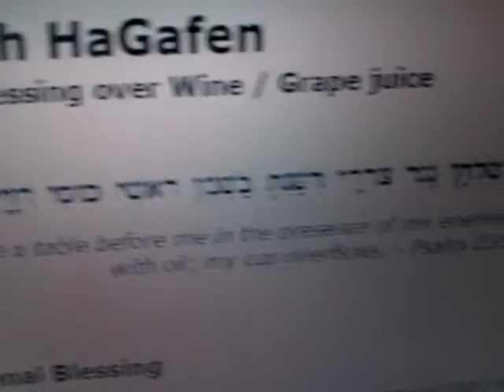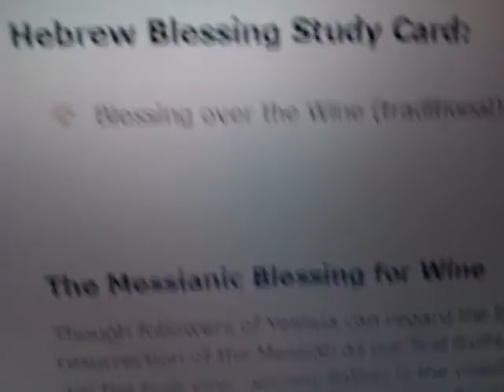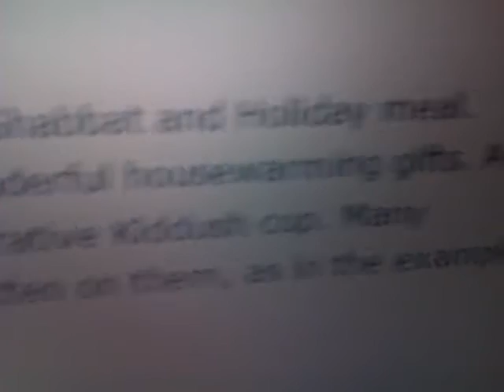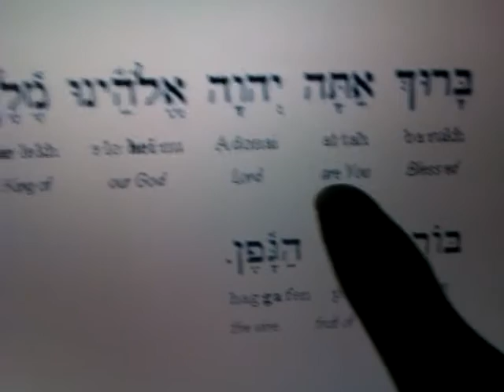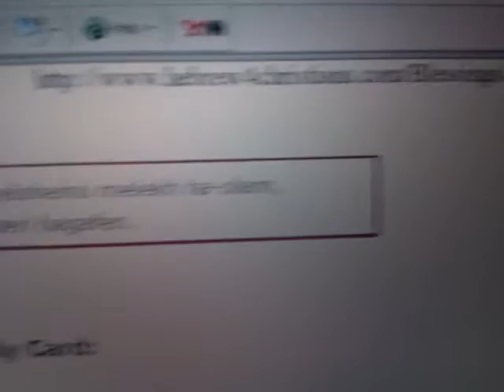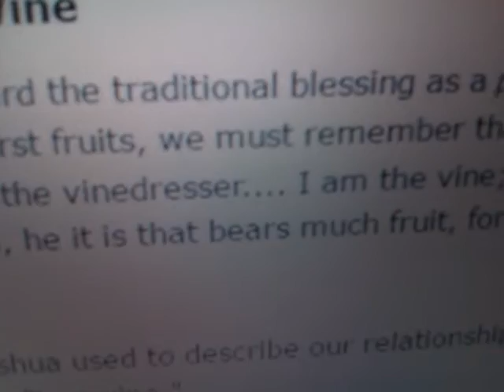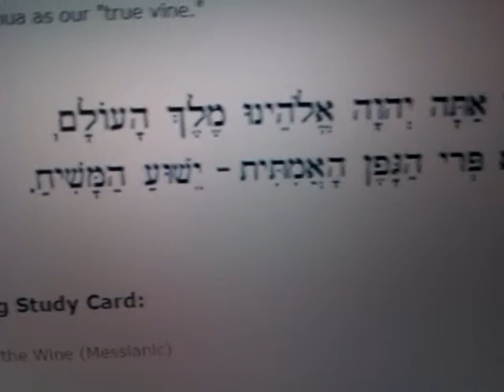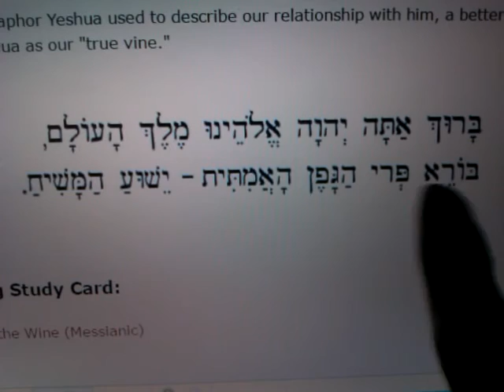Blessing Over Wine & Chalice Cup | RASTAFARI HEBREW | Messiah's Passover Seder/Supper 2012 - pt2/2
BLESSING OVER BREAD 4 PASSOVER | BETA-ISRAEL RASTAFARI | Ethiopian-Hebrew Fasika Pt1

RASTAFARI HEBREW | Blessing Over The Bread | Messiah's Passover Seder/Supper 2012 - pt1/2

JAH "how-to" bless Birkhot Holy Blessings Lamb's Bread Ha-Motzi unleavened Jesus Christ Yeshua Black Lord's supper Messiah "Rastafari Movement" "Black Jews" Hebrew Passover Seder Ethiopian Fasika Hebrews Torah Orit Beta Israel Rastafarians Exodus "Ethiopia (Country)" Africa Roots Messianic "African Zion" 2012

JAH "how-to" bless Chalice "Cup of Salvation" Tejj Wine grape juice "Red Wine" Birkhot Holy Blessings Lamb's Bread Ha-Gafen Ha-Motzi unleavened body blood salvation Jesus Christ Yeshua Black Lord's supper Messiah "Rastafari Movement" "Black Jews" Hebrew Passover Seder Ethiopian Fasika Hebrews Torah Orit Beta Israel Rastafarians Exodus "Ethiopia (Country)" Africa Roots Messianic "African Zion" 2012